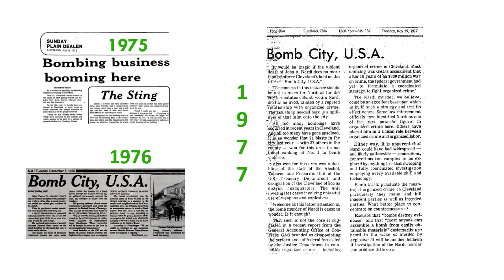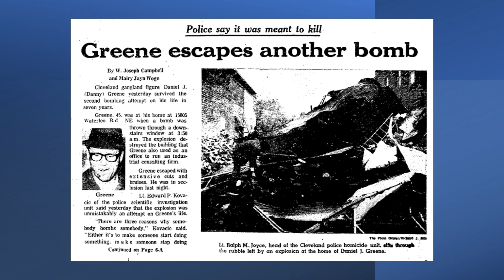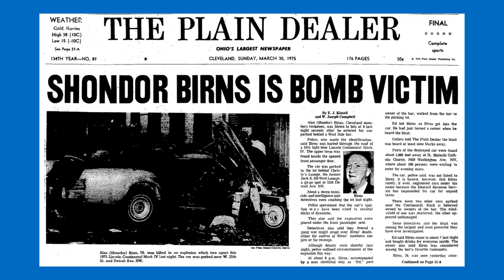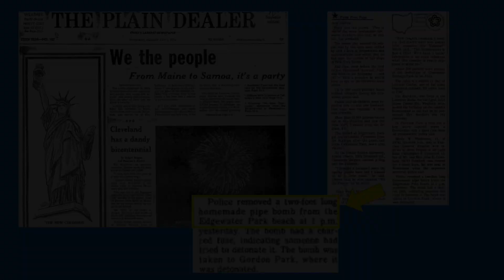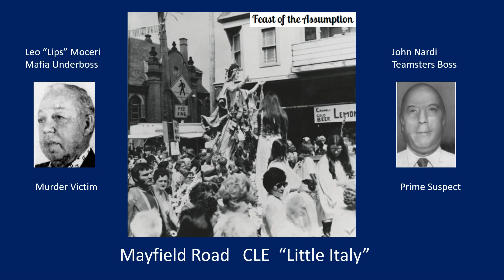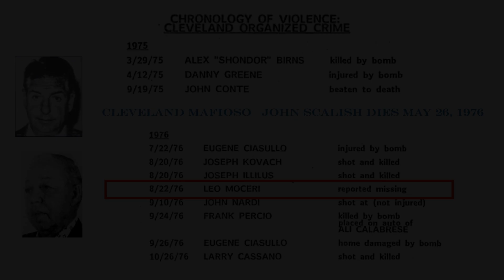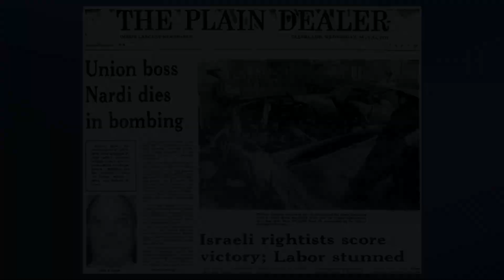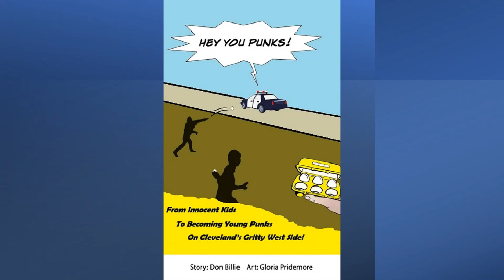Cleveland Bomb City USA! R.I.P. Danny “The Irishman” Greene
My graphic novel “Hey You Punks!” about growing up Growing up on the west side